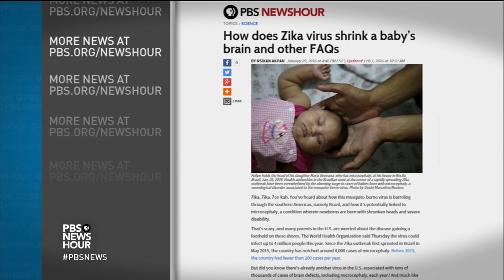Mosquito Breeding Grounds Are Front Line In Fight Against Zika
February 03, 2016 - The Zika virus has been found in more than 25 countries and at least nine cases have been identified in Florida, prompting the governor to declare a health emergency in some areas. Mosquitoes are the main source, but officials say they are investigating a reported case of sexual transmission in Texas. Gwen Ifill talks to Michael Osterholm of the Center for Infectious Disease Research & Policy.